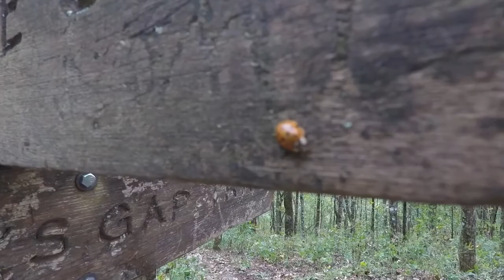2019 Appalachian Trail Shake Down Hike Neels Gap - Unicoi Gap Day 2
Low Gap to Unicoi Gap.